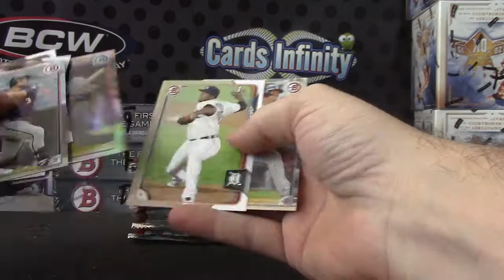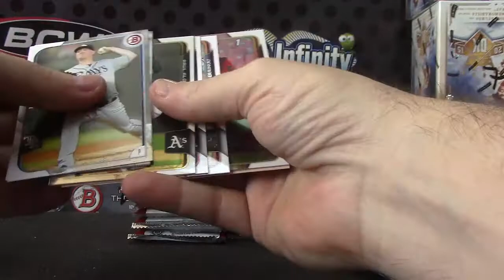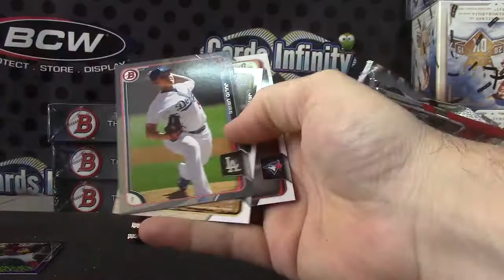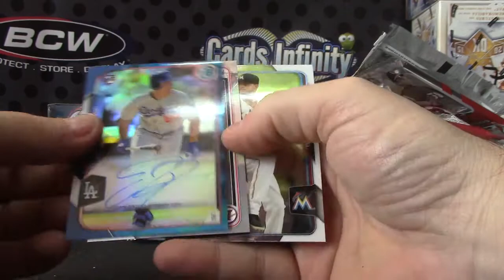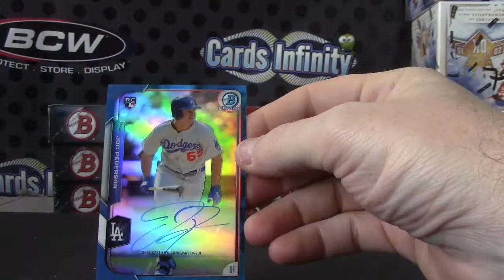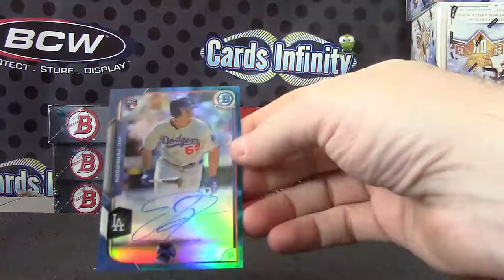Davie's 2015 Bowman Baseball Box Break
Thanks a lot Davie, Chris J.